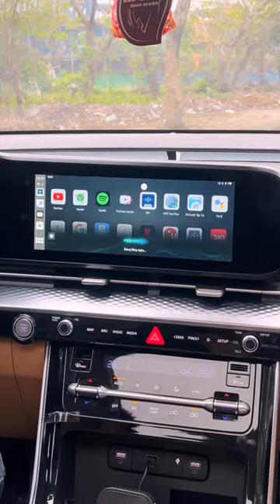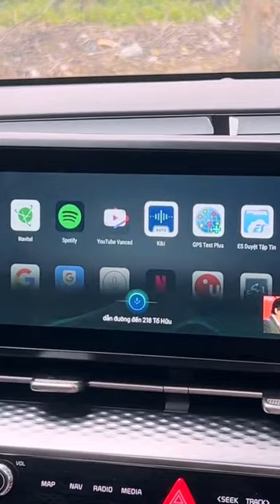Phương án thì nhiều